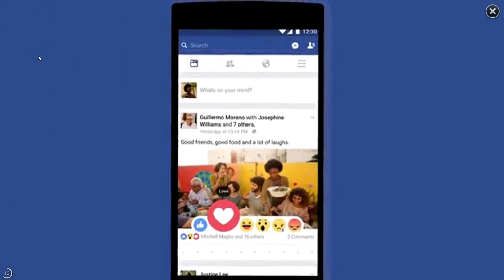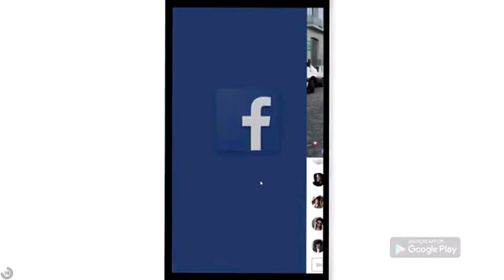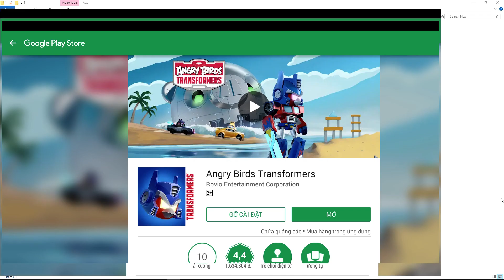Angry Birds Transformers #1 - Bumblebee Kết Hợp Chuck - Chim Điiên Robot Biến Hình Android, Ios